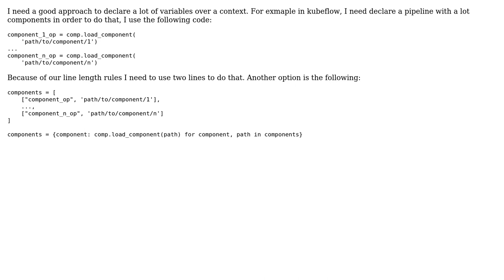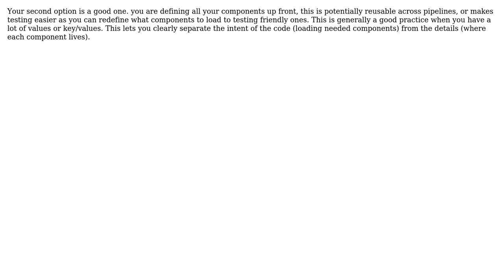Software Engineering: How to declare a lot of variables under line length restrictions?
With thanks & praise to God, and with thanks to the many people who have made this project possible! | Content (except music & images) licensed under CC BY-SA | Music | Images & others | With thanks to user Tlaloc-ES user Ryathal user candied_orange and the Stack Exchange Network Trademarks are property of their respective owners. You are responsible for your own actions.